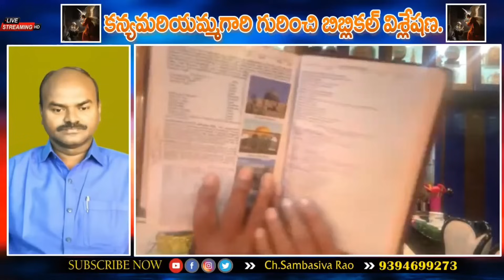Wrong Teaching on Mary, Saints & intercessory Prayers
@revdr.showrybabukona4450  - Kona Sowry babu
@chsambasivarao  - Sambasiva Rao

00:00:45 పునీతులకు మనం చేసే ప్రార్థనలు వినిపిస్తాయా ?
00:35:39 ఆరవ పాల్ పోప్ 96 మంది వ్యక్తుల పునీత హోదాను కాన్సల్ చేశారా ?
00:41:21 పునీతులకు డిపార్ట్ మెంట్లను క్యాథలిక్ చర్చి ఇస్తోందా ? పునీతులను క్యాథలిక్స్ మొక్కుతారా ?
00:52:00 ఒకే కథ - ఇద్దరు పాస్టర్ల భిన్న పాత్రలు
00:56:26 మరియమ్మను దేవమాత అనడం దైవదూషణా ? బైబిల్ ఏం చెబుతోంది.
01:01:16 జపమాలలో మరియమ్మకు 53 మంగళవార్త జపాలు చెప్పి యేసుకు కేవలం 6 పరలోక ప్రార్ణలు చెబుతారా ?
01:09:50 దేశ సంస్కృతుల ప్రకారం దర్శనాలు ఇవ్వడం తప్పా?
01:19:11 రక్షణ పునీతుల నుంచి వస్తుందని కతోలికులు నమ్ముతున్నారా ?
01:26:20 మరియమ్మ దర్శనాలు ఇచ్చినప్పుడు బాల యేసును ఎత్తుకొని కనిపిస్తున్నారు. అలా ఎక్కడైనా బైబిల్లో ఉందా ? ఎందుకు అలా దర్శనాలు ఇస్తున్నారు.

These two recently made a live program in which they had shown Catholic church as bad one and they primarily attacked on MotherMary and Saints. KonaSowry called Rosary as suger coated cyanide pill. He told that dead saints can't here our petitions. I have answered all his wrong teachings and questions.